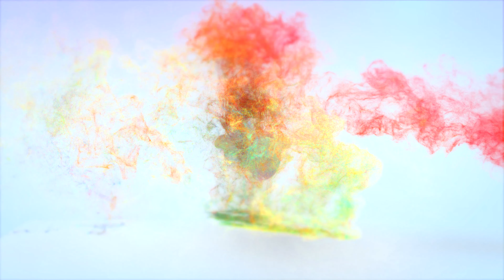TANTRIC LOVE MEDITATION MUSIC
Tantric love meditation is a powerful energy practice that gives us freedom from the shackles of the past, experiences, mistakes, fears, traumatic experiences and false beliefs, beliefs, leading us into the true pristine state of the soul-spirit-body. Tantric love meditation is aimed at purifying your unconscious from the limiting attitudes, the suppressed emotions imposed and accumulated by us, in childhood, adolescence in adulthood.

Practice tantric love meditation contributes to the opening and balancing of energy of the 1-2 chakras. In tantric love meditation, we kindle the "fire" in the first chakra and direct the flow of energy upward, awakening each chakra, building up energy in the vertical. A wonderful practice for the return of sensuality and tenderness.

I firmly believe that navigating uncertain times is best approached by focusing on inner growth and aligning with our authentic dream life. That's why I've crafted a step-by-step guide to help you reprogram your subconscious mind and uncover your true aspirations.

💯 Unlock our exclusive 7-step checklist designed to turn your dreams into reality, available at a symbolic price of just $1.99

Explore our content, featuring music tailored for sleep and hypnosis, love attraction, women's meditation, as well as practices for attracting wealth and success.

Transform your meditation into a daily ritual. transcend the boundaries of body and mind, and witness transformative changes in your life.

Share your meditation journey with us. Let us know about your achievements and experiences. Your comments are highly valued! 👇

💸 Ethereum (ETH) 0xd2EF3fea49CD7Ff776e6dFAa10760BF03043B174
💸 BTC bc1qf4dp7fadvqgxv66w9qw7kptp3ggyc737r7y43j

Because your support is very important - it allows me to create new content for you.

💖 Love, Henadzis 💖